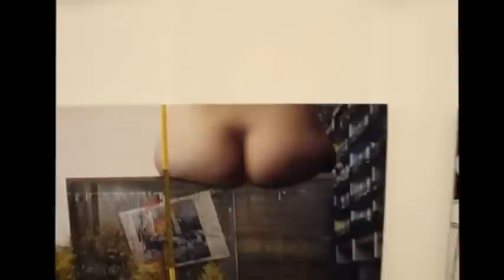RuizArt Trans Inter Queer Vernissage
Video realizado por RuizArt production.